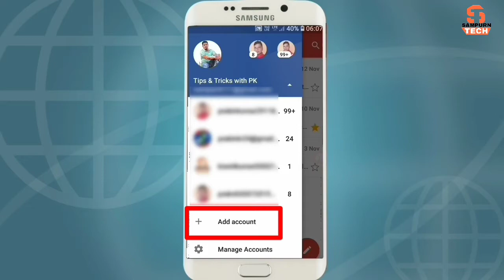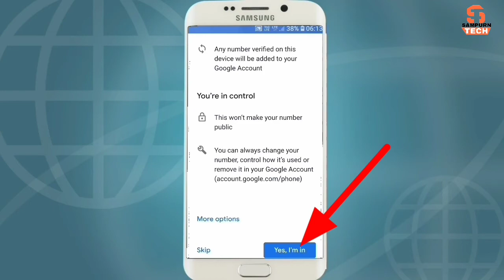How To Create Gmail Account In Hindi 2020 | Create Google Account In Hindi 2020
Your Query
1.How to create gmail account in phone
2.How to create gmail account in mobile in hindi
3.How to create gmail account in mobile 2020
4.How to create gmail id on mobile
5.How to create gmail id on Android

Dosto Is Video Par Aap Janenge Ki Kaise Ham Apne Mobile Se Bahut Hi Aasani Se Ham Apna Email Id Ya Gmail Account Create Kar Sakte Hain Doston Video Par Di Gayi Jankari Agar Apko Pasand Aaye To Video Ko LIKE Jarur Kare Aur Aise Hi Aur Video Dekhne Ke Liye Channel Ko SUBSCRIBE Jarur Karen